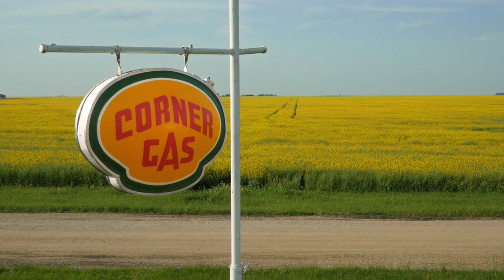Teaser Movie Trailer | Corner Gas The Movie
Watch the teaser trailer for Corner Gas The Movie.

Dog River has always been flat. Now it's flat broke. It’s been five years, and there’s still not a lot going on 40 kilometres from nowhere. But that’s all about to change as the fine folks of Dog River, Saskatchewan face their biggest crisis ever. Brent and the gang discover that the town’s been badly mismanaged, leaving residents with little choice but to pack up and leave. As residents make one last rally to save Dog River as they know it, they discover a devious plan by a corporate giant that would change life for Dog Riverites forever.

Corner Gas The Movie DVD

Corner Gas The Movie Streaming
Stream and Watch Corner Gas: The Movie in Canada on Crave TV.
Stream and Watch Corner Gas: The Movie in the U.S on IMDB TV.